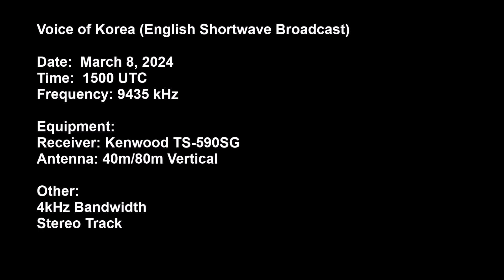Voice of Korea - March 8, 2024 (English Shortwave Broadcast)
Voice of Korea (English Shortwave Broadcast)

Date:  March 8, 2024
Time:  1500 UTC
Frequency: 9435 kHz

Equipment:
Receiver: Kenwood TS-590SG
Antenna: 40m/80m Vertical

Other:
4kHz Bandwidth
Stereo Track